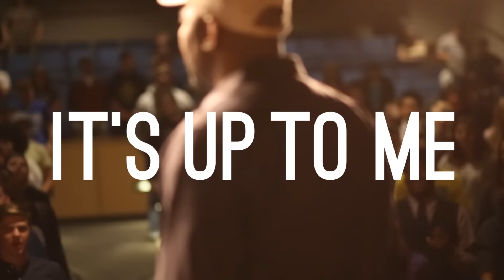IF IT'S TO BE